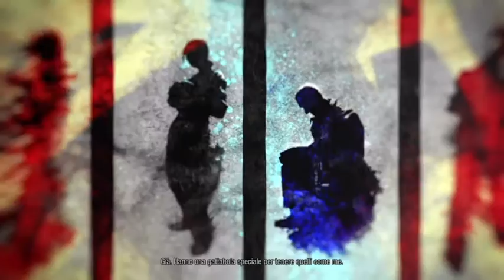inFAMOUS Second Son - 02